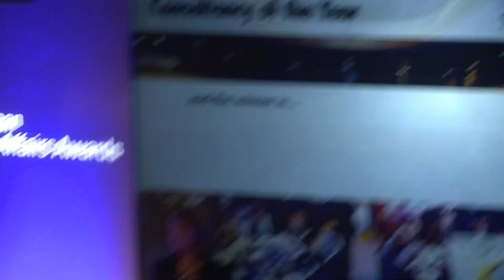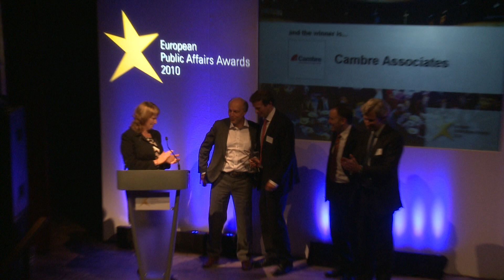PA Awards2010.mov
Cambre Associates, a Brussels-based PR firm, wins Consultancy of the Year and Campaign of the Year at the European Public Affairs Awards in Brussels, Nov. 2010, filmed and edited by Cambre senior consultant Chris Burns.